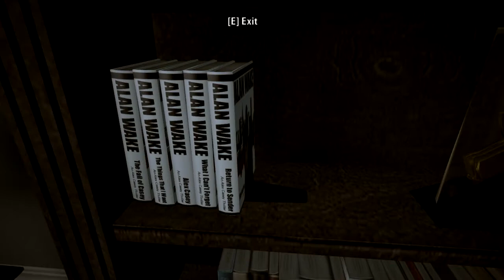Alan Wake Walkthrough (Nightmare Page Run) Part 7 - Ep. 2, Taken [1/7]: Kidnapped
Alan Wake is a survival horror video game developed by Remedy Entertainment and published by Microsoft Game Studios. It was released for the Xbox 360 and Microsoft Windows. The story follows bestselling thriller novelist Alan Wake, as he tries to uncover the mystery behind his wife's disappearance during a vacation in the small fictional town of Bright Falls, Washington, all while experiencing events from the plot in his latest novel, which he cannot remember writing, coming to life.